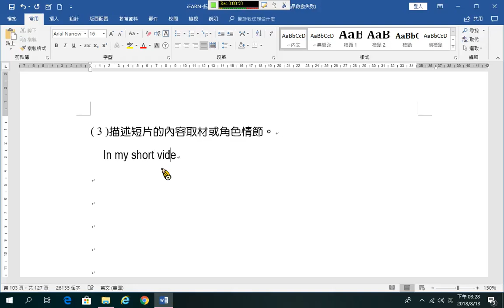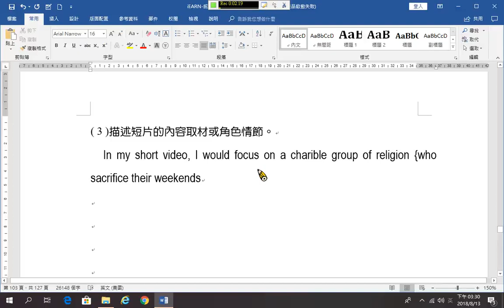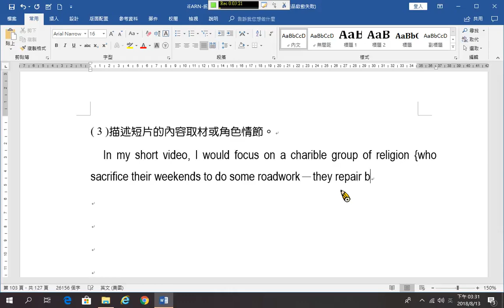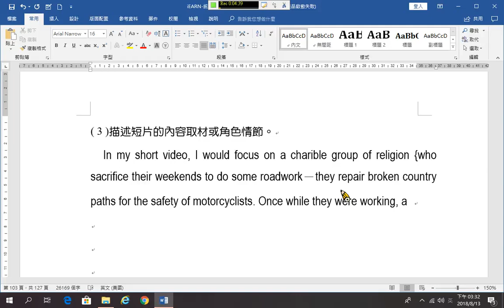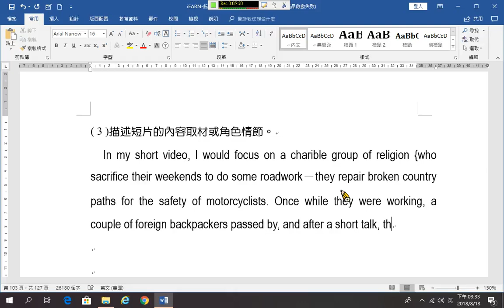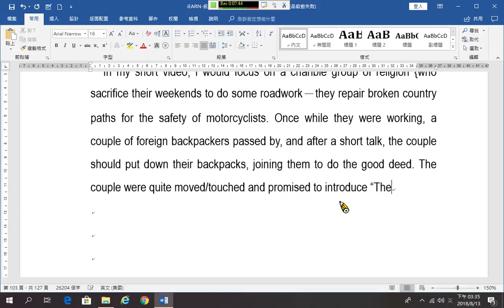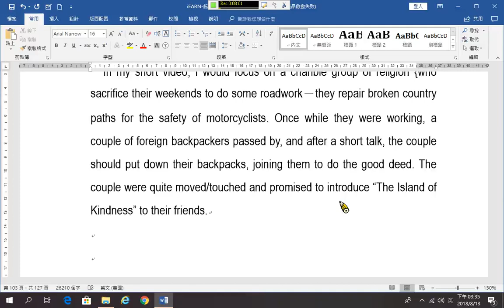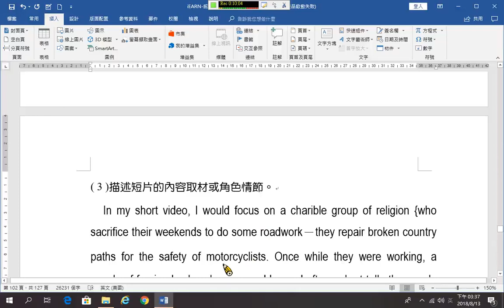統測考題18 107寫作測驗2